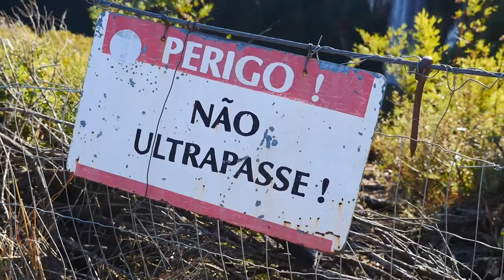🇧🇷 Brazil Adventure Vlog - Itaimbezinho Canyon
Follow us into our latest Brazil adventure vlog, where we run against time to try to make it to a beautiful destination - Itaimbezinho Canyon!

✪ OUR CAMERA

✪ LENS ADAPTER

✪ GIMBAL (Stabilization)

✪ MACBOOK (with video editing specs)